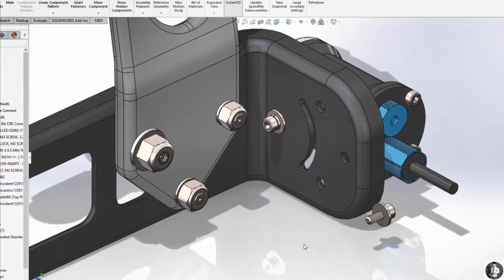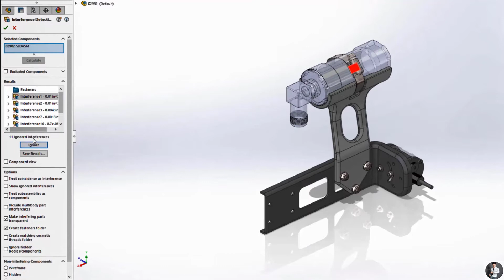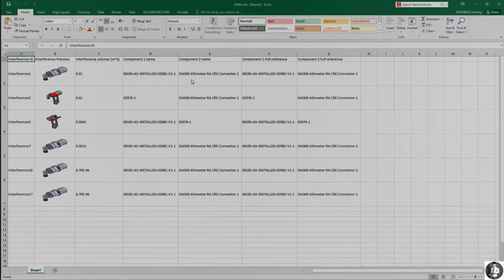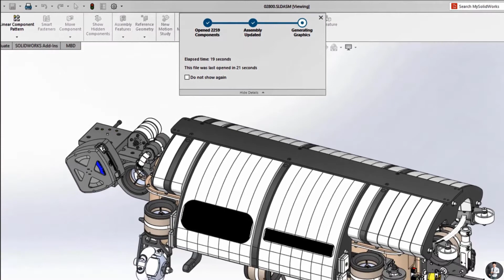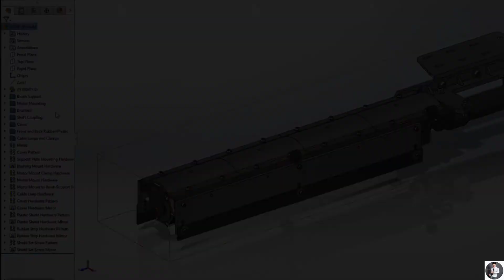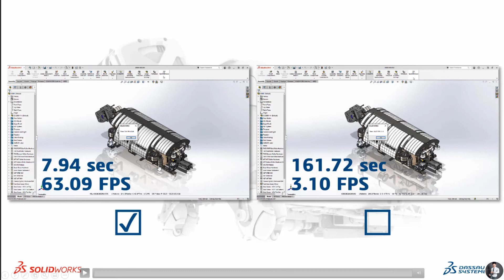#37 What's new SOLIDWORKS 2021 - Assembly (Tính năng mới trong solidworks 2021)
What's new SOLIDWORKS 2021.
- Những tính năng mới trong môi trường Assembly sẽ giúp chúng thiết kế 1 cách nhanh hơn đáng kể và tiết kiệm được nhiều chi phí và nhân công.